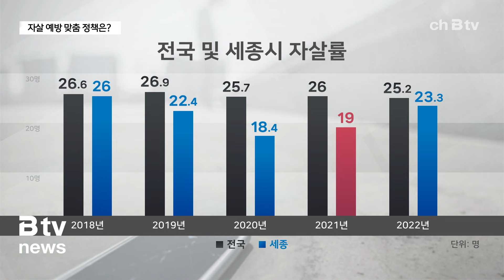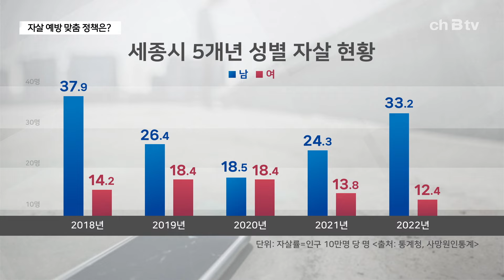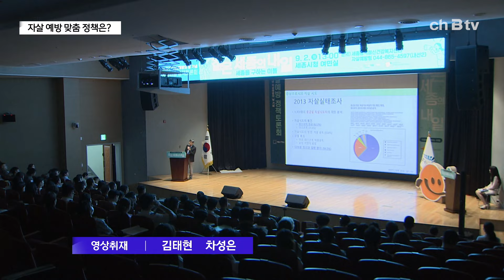오르락내리락 세종의 자살률 ..."도시-농촌 투 트랙 정책 필요"(세종)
지난 2022년 한 해 세종시 자살자 수는 모두 88명.

인구 10만 명 당 자살률은 23.2명에 이릅니다.

전국 평균보다는 다소 낮았지만, 문제는 감소하던 자살률이
상승 추세로 돌아섰다는 점입니다.

2018년부터 5년 동안의 자살률을 살펴보면 전국적으로는
완만한 하락세를 보인 반면, 세종은 2020년까지는 감소하
다 2021년과 2022년 사이 급격히 늘었습니다.

같은 기간 전국 광역 시·도별 자살률 증감률을 보면 모두
5개 지역이 증가세를 보였는데, 그 상승률은 세종이 압도적
으로 높았습니다.

때문에 2021년 전국 최하위였던 세종의 자살률은 2022
년에는 6위까지 급상승했습니다.

성별로는 남성의 자살률이 높게 나타나는데, 특히 지난 20
22년에는 두 배 넘는 차이를 보였습니다.

대체적으로 변화폭이 적은 전국 자살률과 달리 세종은 연도에
따라 증감 폭이 큰 양상을 보여 보다 정확한 데이터 수집
과 분석을 통해 대책을 마련해야 한다는 제언이 나옵니다.

특히, 도시와 농촌이 확연히 구분되는 지역의 특성을 반영해
투 트랙 정신건강 전략을 수립할 필요가 있다고 한 전문가
는 조언했습니다.

[이우정 / 세종시광역정신건강복지센터 팀장]
"도시 지역의 경우 세종시에서 젊은 층에서 우울감, 스트레
스 유병률이 높고, 농촌 지역의 경우 상대적으로 노년층이
많이 살고 있기 때문에 자살률과 관련된 것으로 볼 수 있습
니다. 도시와 농촌 간의 이원화된 정신건강 정책 전략 수립
이 필요합니다."

아울러 이날 토론회에 참석한 전문가들은 “자살은 개인의 문
제가 아닌 우리 사회가 공동으로 책임져야 하는 문제”라는데
인식을 같이 하고, 정부와 지자체를 비롯한 관련 기관의
협력체계 구축의 필요성을 피력했습니다.

[안용민 / 서울대학교병원 정신건강의학과 교수]
"두 가지만 요약해서 말씀드리고 싶습니다.
자살 예방은 해야 한다. 국가를 위해서, 사회를 위해서..
두 번째, 자살 예방은 가능하다.
이 두 가지가 제가 말씀드리고 싶은 메시지입니다."